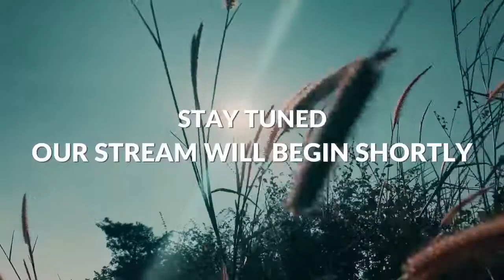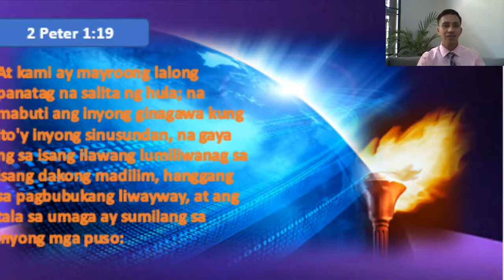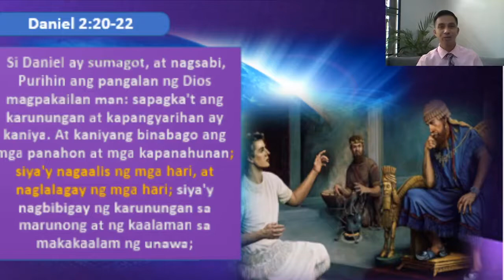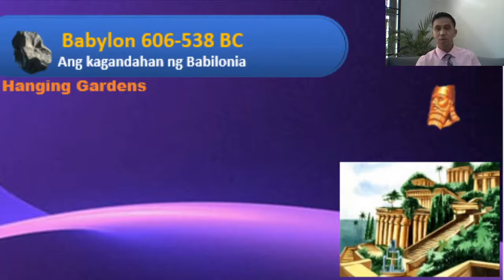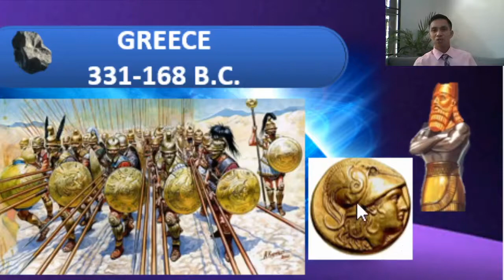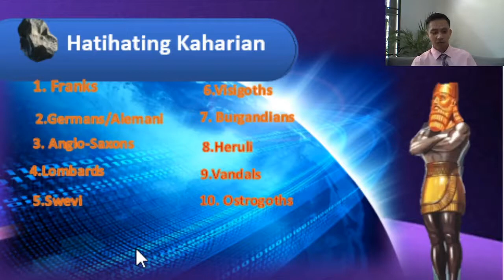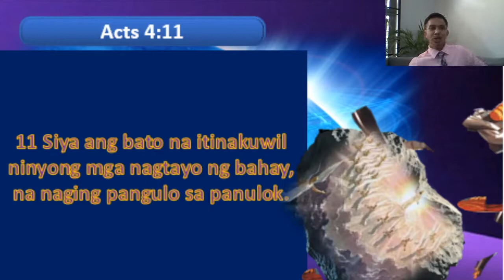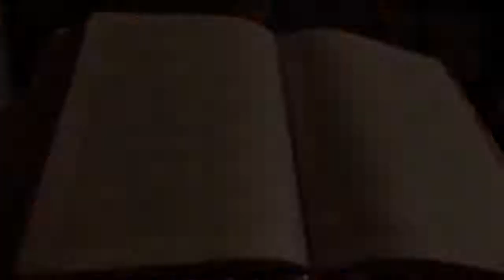Episode 7 - Who will Rule the World in the Future?